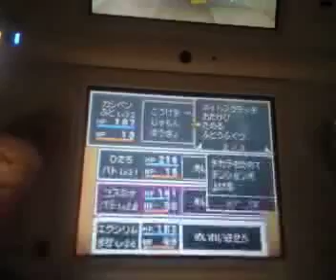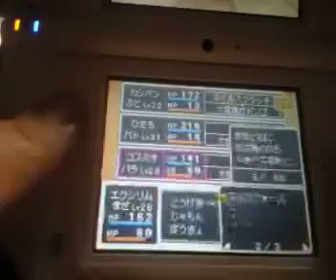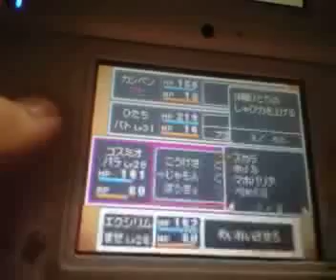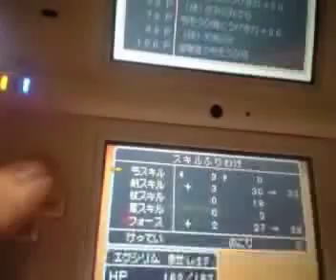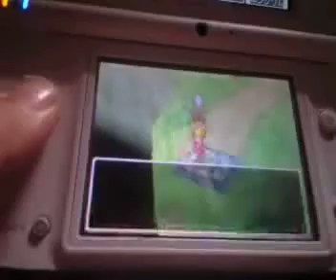Dragon Quest 9 vs Suspiciously large stone Gadngo(12th Boss)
必殺技使用でパラディン最強伝説開始のお知らせ(笑)

パラディンガードのおかげであっさり勝てちゃいましたよｗ
はぐれメタルなんか目じゃないチート級の防御力ｗ
ついでに竜の門のイベントもついてます。